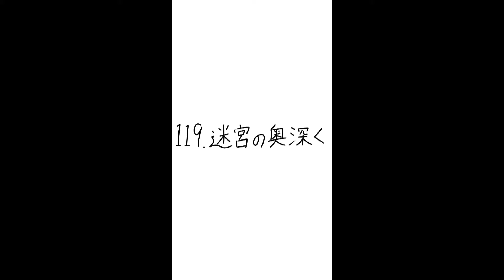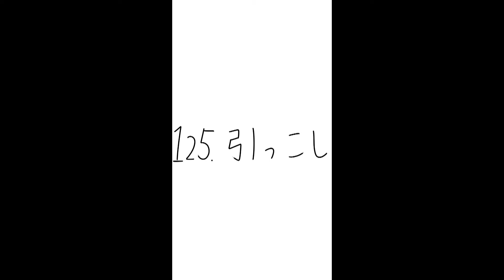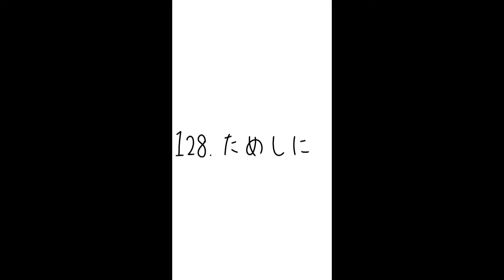のぺるにくすRPGまとめ #115～#133 「寺院の迷宮～闇のダンジョン入口編」【VTuber のぺるにくす】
のぺるにくすRPGまとめ 第115話から第133話をまとめました。
のぺが寺院のダンジョン攻略を始めてから闇のダンジョンにたどり着くまで。特徴的な敵たちと出会います。

オリジナルShortsアニメ(？)【のぺるにくすRPG】毎日21時(土曜日を除く)に更新！※いわゆるRPGをパロディしたのぺるにくすオリジナルアニメです。

紫のほうのロゴはながともデザインさん@DesignNagatomoからのいただきものです🍀(*´ω｀人)ｶﾝｼｬ♪

◇個別のゲーム配信再生リスト
🍀ゼルデンリンク(時オカ配信)～エルデンリングが流行った勢いで始めたシリーズ～：

「楽しい・おもしろい」時間を提供することに特化したチャンネルです。
誰にでもわかりやすく、すぐに笑える動画・配信ならココだよ！

🍀ライブ配信【定期は月3回木曜日】【不定期もあるよん】
▶ゲーム実況
→完全エンジョイ勢です。ゲームにツッコんだり、焦ってしゃべりまくってる様をおたのしみください。たまーに小さな縛りをつけることも。
▶雑談
→チャット欄とのコミュニケーション中心です。背景がさみしいのでお絵描きしながらや、コメントで参加できるテーマをつけたりしながらおしゃべりしています。

🍀動画【週1投稿】
▶パロディ動画
→ゲームやテレビ番組をパロディしたネタ動画です。「～で～やってみた」や「～風～動画」など、短いネタをたくさんやってます。
▶オリジナルシチュエーションアニメ動画
→笑える1～3分の超短編シチュエーション動画です。1つのシチュエーションで短いやりとりをしているものや、あるあるネタなどをオリジナルで動画化しています。

【その他の活動紹介】
→オリジナルシュールイラスト「のぺアート」毎日19時に投稿中！配信の告知や動画公開のお知らせもココ！！​​​​​

【素材等】
🍀お借りした素材の配布サイト【感謝！】
※こちらの素材は使用していない可能性もあります。